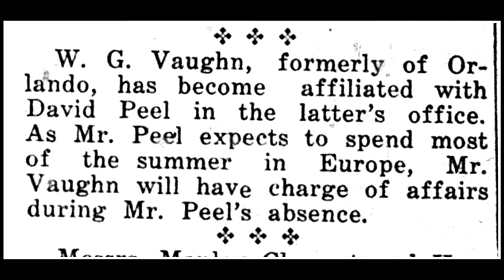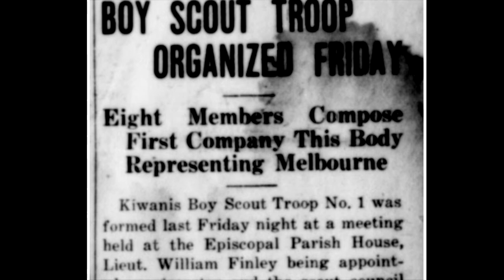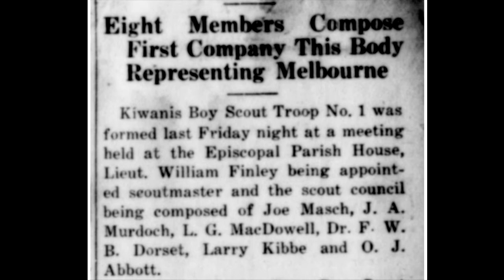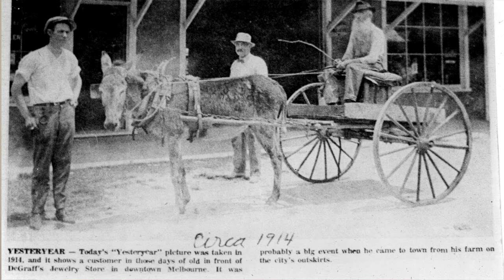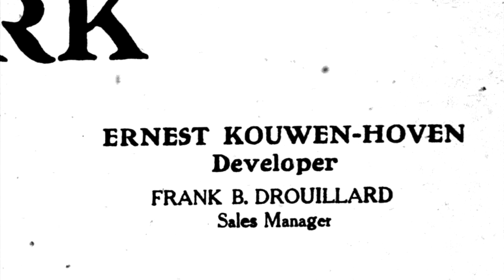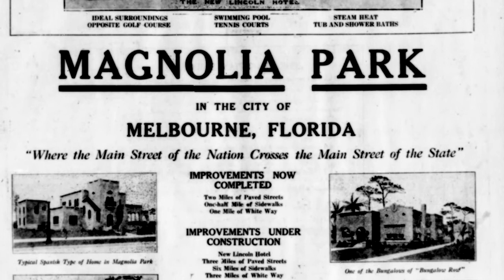William Jackson Vaughn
You are watching an interview of William Jackson Vaughn (goes by “Jackson”), who was born in Vienna, Georgia in 1914 and later moved as a young boy with his family to Melbourne, Florida in 1924. His father came to practice law with an early respected Melbourne attorney, David Peel. William Jackson Vaughn would also come to practice law after attending the University of Florida in Gainesville, Florida and serving in the United States Armed Forces during World War II.

Jackson discusses numerous experiences from his career working as city attorney for the City of Melbourne. Jackson also recounts early memories of numerous landmarks including the Melbourne Hotel and the Banana River Naval Air Station. The subject of airports and aviation is featured prominently including background information on the Melbourne Eau Gallie Airport. In addition, Jackson mentions numerous local leisure activities popular at the time such as surfing, golfing, and participation in the Melbourne Hunting Club. Local politics are also discussed including the relations between Eau Gallie and Melbourne, and their eventual merger. Interesting information regarding an early Boy Scout troop, the development of orange juice concentrate, the natural state of the Indian River Lagoon, and the struggles of the Great Depression are also featured.

This interview was conducted by Bob Gross for the Brevard County Historical Commission with video production by Jeff Thompson, Brevard County Library Services Director.

For transcripts of videos and more information, please visit our